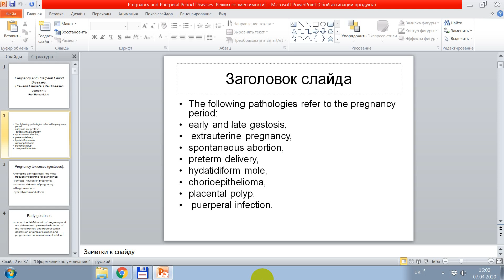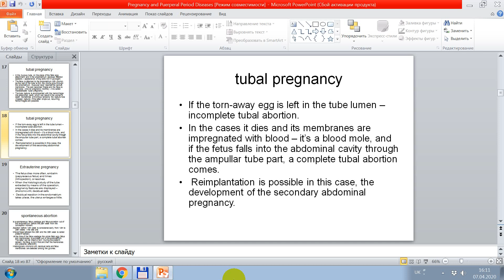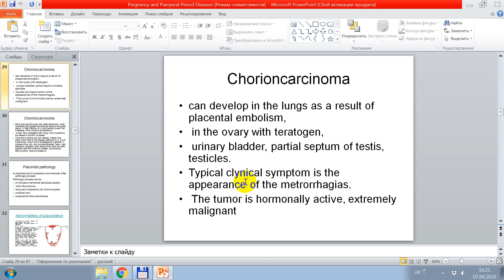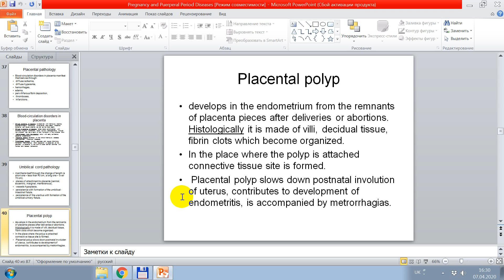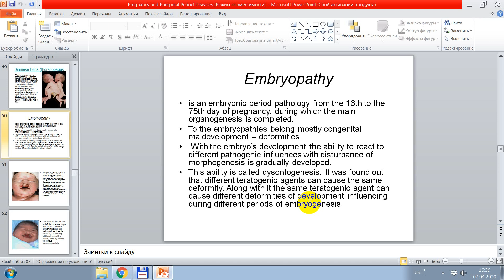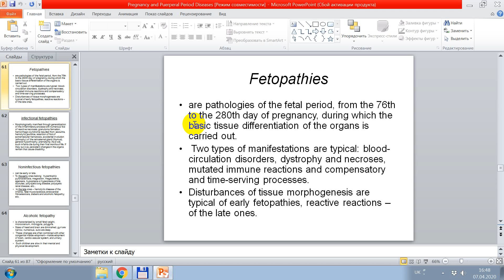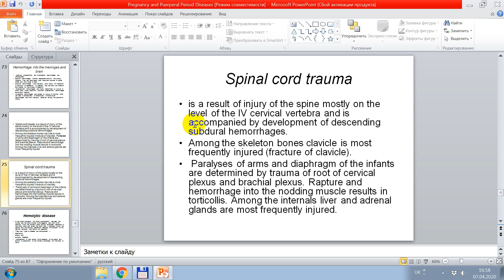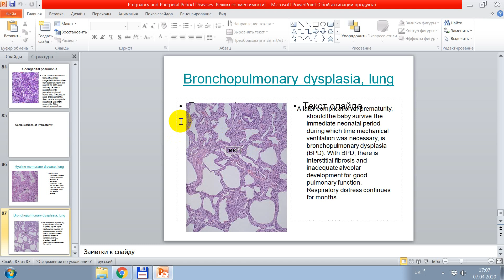Pregnancy pathology by prof. A. Romaniuk